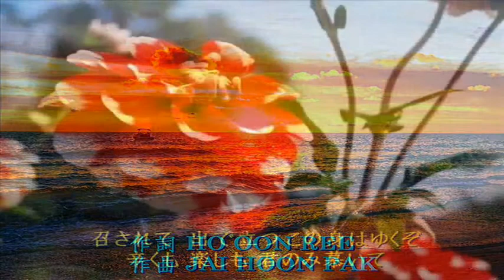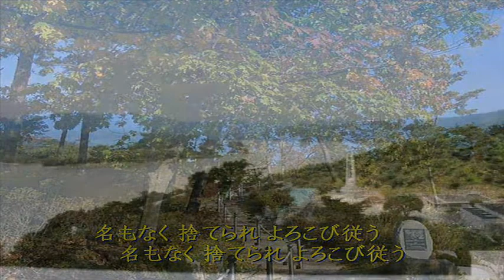聖歌31番「召されし身(ソプラノ)」[天の父母様聖会・世界平和統一家庭連合]